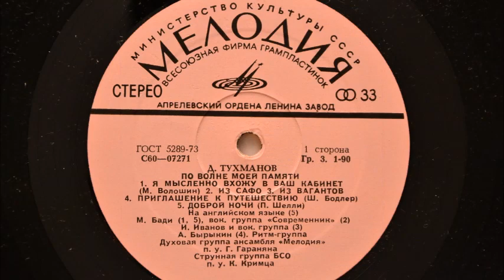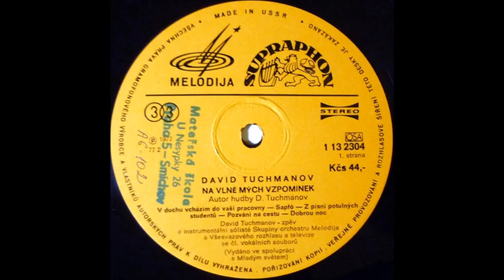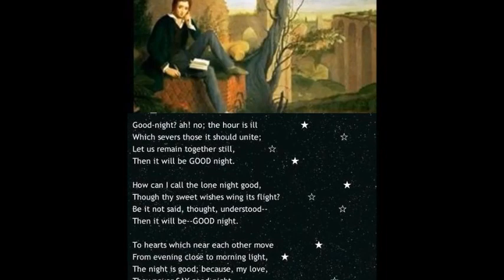Давид Тухманов Доброй ночи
Музыка Давид Тухманов, стихи Перси Биши Шелли, вокал Мехрдар Бади, запись 1976 года